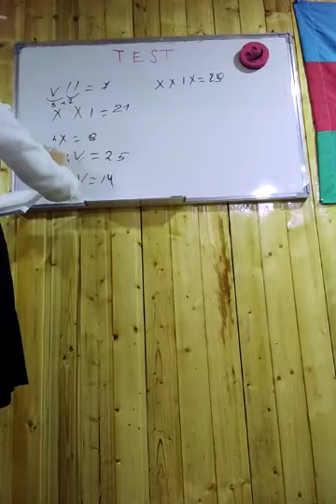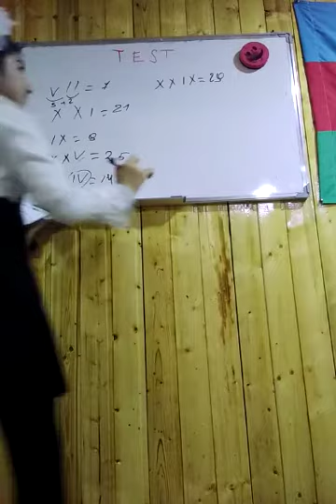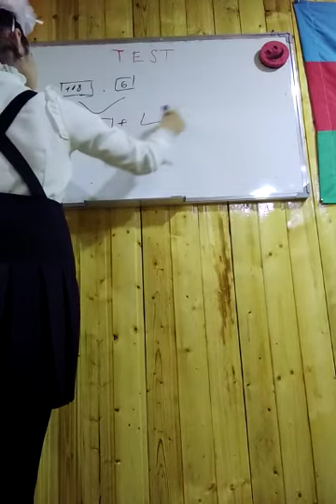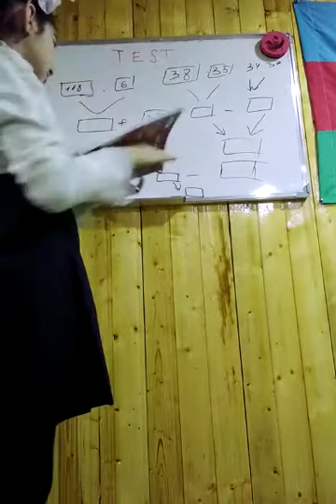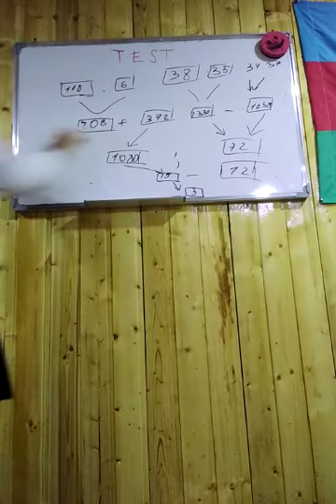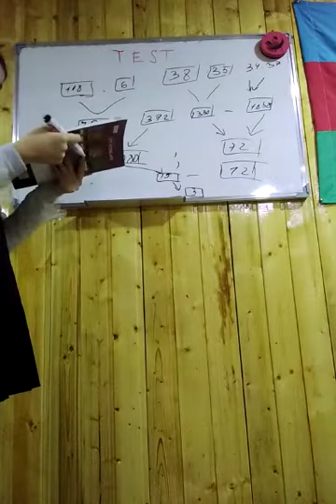Test helli.İ .Lacivərd 5b